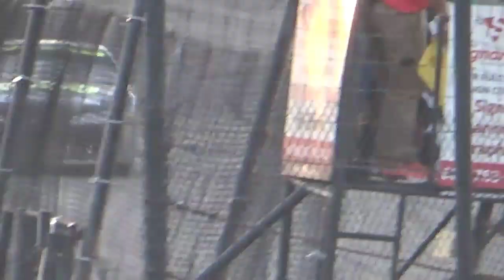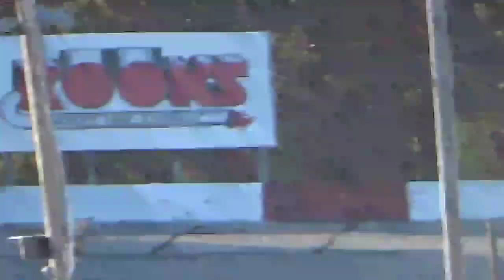2020 Oktoberfest day 3 highlights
day 3 at Oktoberfest at Lacrosse Speedway, they are some really good races too
Ratliff racing
7K Racing
Schultz family racing
Behne Racing
Team Rollergirl